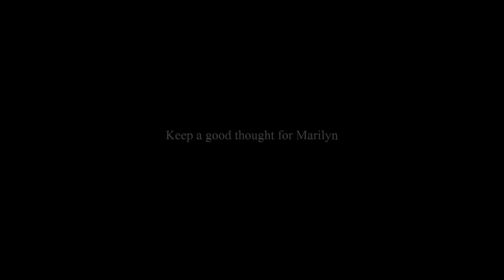Exclusive ! Marilyn Monroe & Laurence Olivier - The Prince in love sitting 1956. RARE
1956 - Marilyn Monroe and Laurence Olivier
photographed by Milton H Greene & Richard Avedon in 1956.
This 1957 - Promo for The Prince and the Showgirl
Photos of the session "PR", "Prince & the Showgirl"